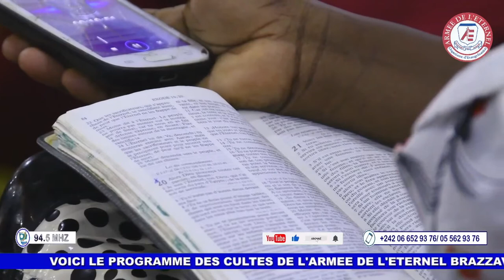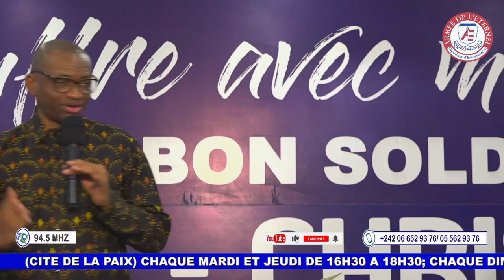ÉCOLE DES FILLES DE SARAH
SPÉCIALE ÉCOLE DES FILLES DE SARAH AVEC LE PATRIARCHE SONY KAFUTA ROCKMAN À L' ARMÉE DE L' ÉTERNEL BRAZZAVILLE